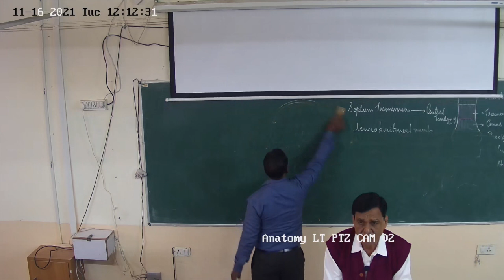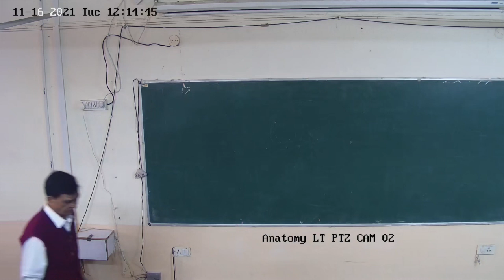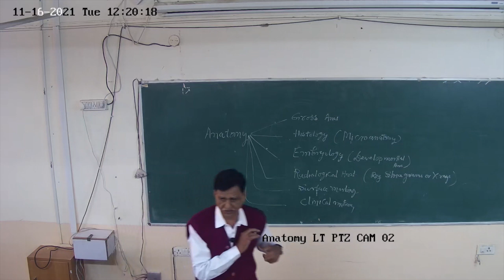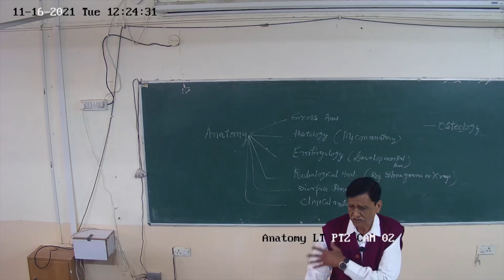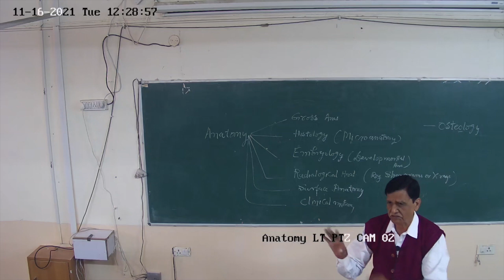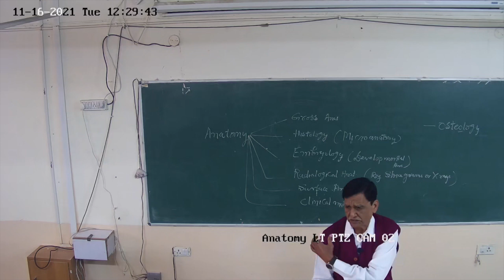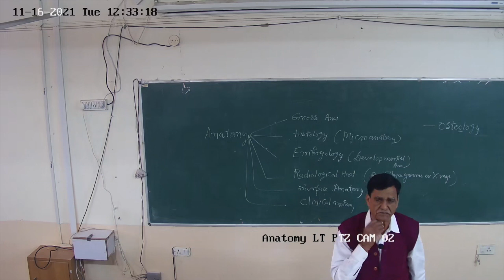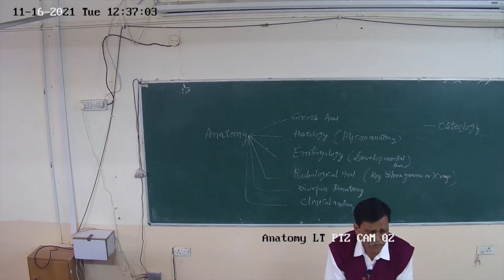S S Projact